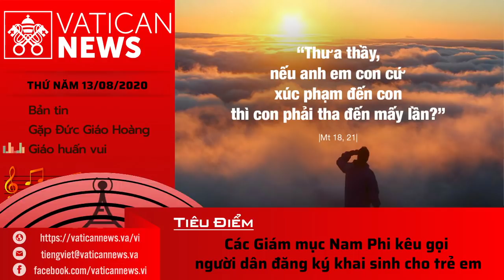Radio: Vatican News Tiếng Việt thứ Năm 13.08.2020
Chương trình hôm nay gồm có:
- 0:30 Bản tin
- 10:24 Gặp Đức Giáo Hoàng
- 16:03 Giáo huấn vui